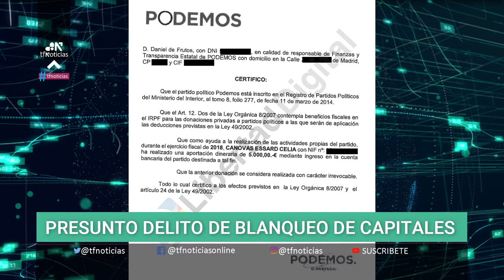Una exsenadora de Podemos DENUNCIA al partido por blanqueo de capitales